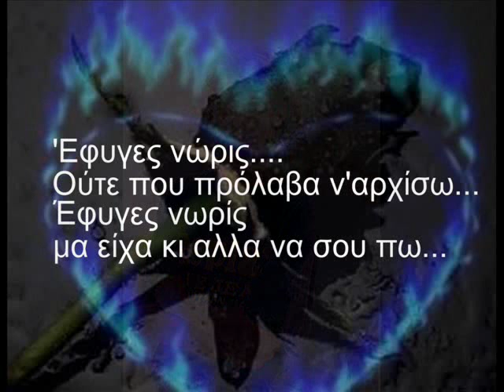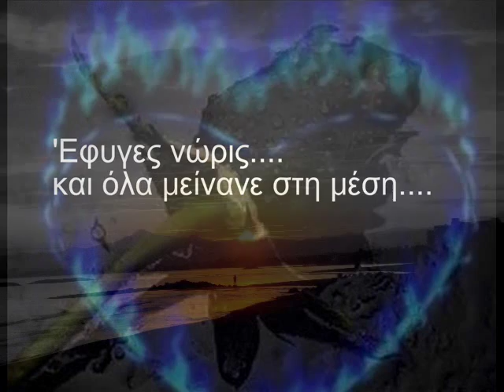Εφυγες νωρις -Ελευθερια Αρβανιτακη (Αφιερωμενο)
Εφυγες νωρις -Ελευθερια Αρβανιτακη

Στίχοι: Αντώνης Ανδρικάκης
Μουσική: Σταμάτης Σπανουδάκης
Πρώτη εκτέλεση: Ελευθερία Αρβανιτάκη

Έφυγες νωρίς, ούτε που πρόλαβα ν' αρχίσω
Έφυγες νωρίς, μα είχα κι άλλα να σου πω
Λόγια μυστικά, την άλλη όψη σου ν' αγγίξω
Λόγια μαγικά από έναν κόσμο μου κρυφό

Έφυγες νωρίς, κομματιασμένες υποσχέσεις
Έφυγες νωρίς, χειρονομίες βιαστικές
Έκλεισες σιγά την πόρτα μήπως με πονέσεις
Βρήκες τελικά δυο-τρεις κουβέντες τυπικές

Ποιος φωνάζει, ποιος πληγώνει τη σιωπή;
Τι να θέλει να μου πει;

Έφυγες νωρίς και όλα μείνανε στη μέση
Ό,τι και να πω, ακροβασία στο κενό
Τόση μοναξιά σε ποιο αστείο να χωρέσει
Τίποτα δε ζω που να μη φαίνεται φτηνό